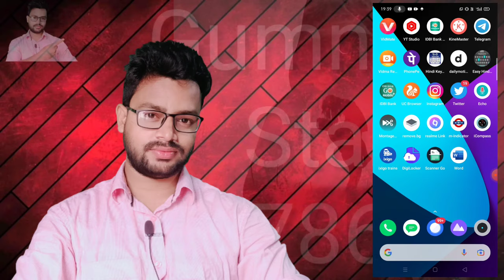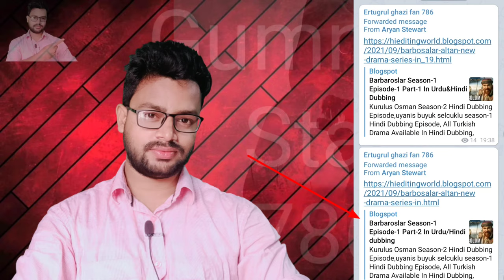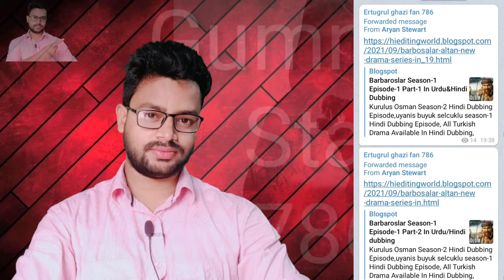Barbaros episode 1 Hindi dubbed | Barbaros episode 1 in Urdu Dubbing | Barbaroslar | Barbarosa